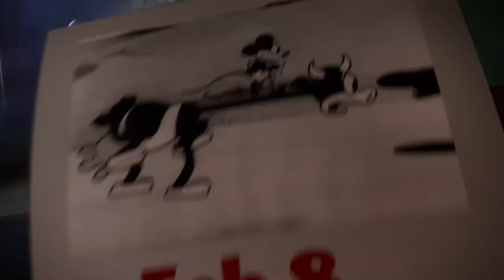[RUMOR] Metroid Prime 4 is Coming this Year!?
Warning: This video contains a rumor. Rumors are as follows:

"an unofficial interesting story or piece of news that might be true or invented, and quickly spreads from person to person" (Source

"a story or statement in general circulation without confirmation or certainty as to facts" (Source

"a statement or report current without known authority for its truth" (Source

Contained also within is my opinion on said rumor. My opinion does not make a rumor a fact. It is always to be doubted. The only truth for Nintendo rumors, can come from Nintendo themselves.